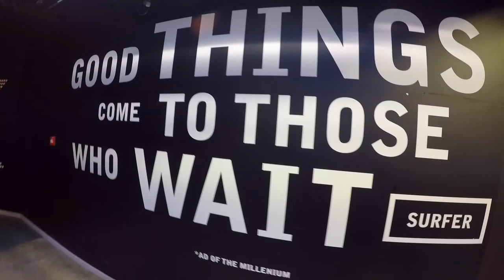Road Trip Through the Land of the Irish!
Road Trip in the Land of the Irish!

Cities Visited:
- Dublin
- Galway
- Killarney
- Kinsale

- Guinness Storehouse
- Jameson Distillery
- Killarney National Park: Torc Waterfall, Gap of Dunloe, Ladies View
- Ross Castle
- Blarney Castle and Gardens
- Bunratty Castle
- Cahir Castle
- Rock of Cashel
- Temple Bar

Food/Drink:
- The Norseman
- The Old Storehouse
- Bunsen: Burgers
- Stage Door Cafe: Irish Breakfast

Video: GoPro Hero4 Silver, iPhone 6s

Songs: Benjamin Francis Leftwich - Shine (Matt Crofford Mix), Timeflies - Once In A While (ALMAND Remix), Sqeepo - Irish Swag